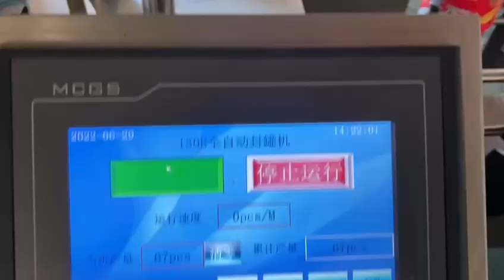Seaming machine for paper container paper cans